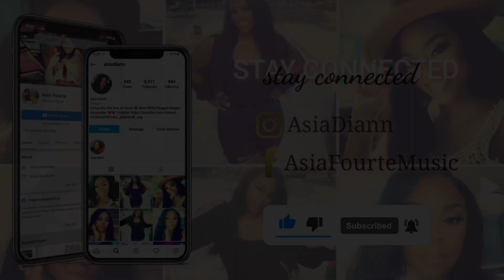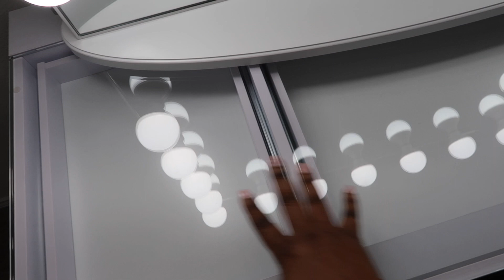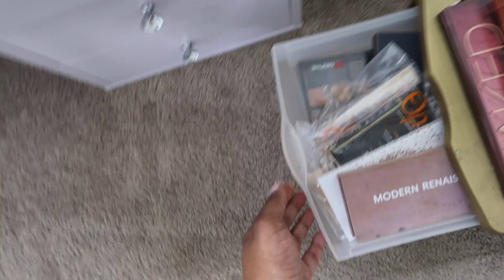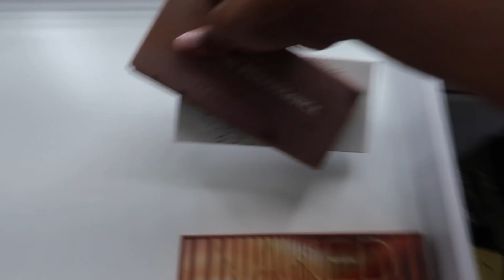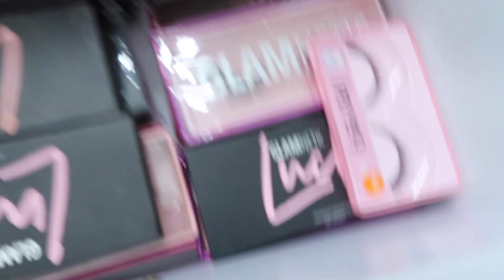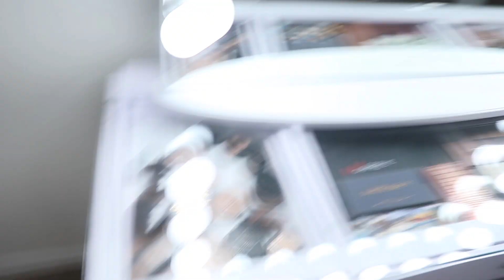I Finally Got A REAL Vanity PLUS Makeup Organization!! I'm SOOOO Excited!! 😁 | IM JUST ASIA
I was so excited about getting a new vanity, I couldn't help but to share my excitement with y'all! It was sooooo long overdue! Doing makeup at the kitchen table is for the birds!! Lol!
      Anyway, I know its been forever since I last uploaded, but I am working on managing my time for every channel!! I love y'all no matter what!! Drop me a comment on what content yall would like to see next! XO ~Asia